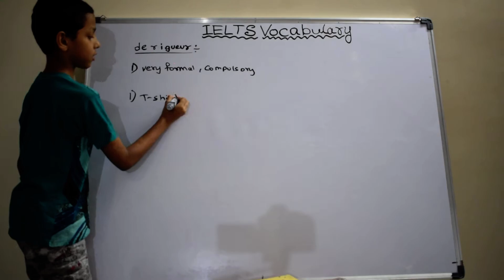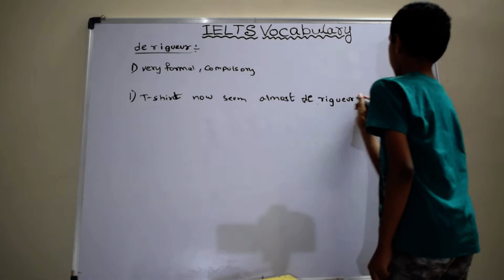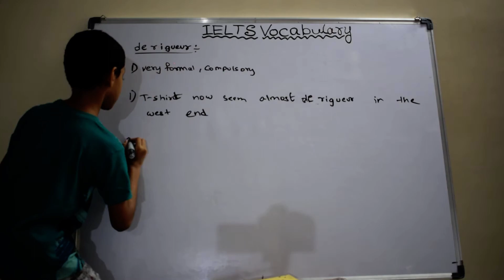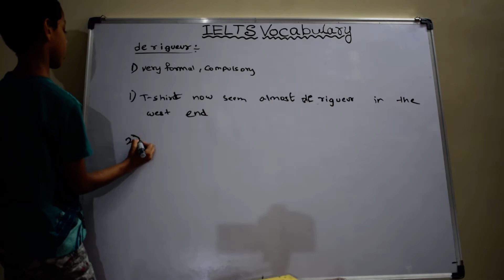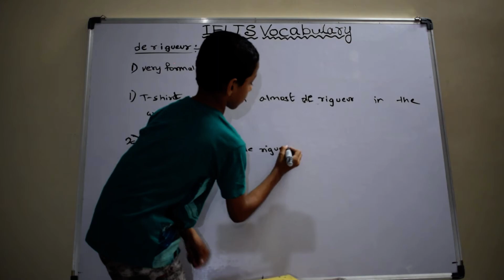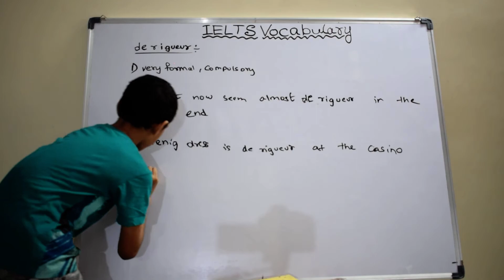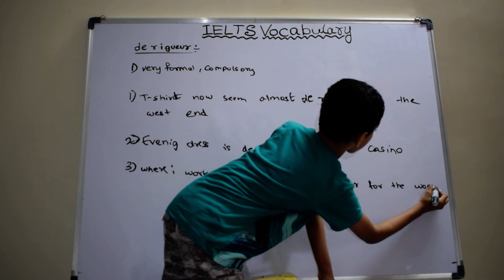DeRigueur | IELTS words | English Vocabulary